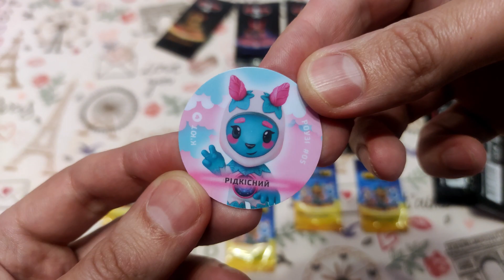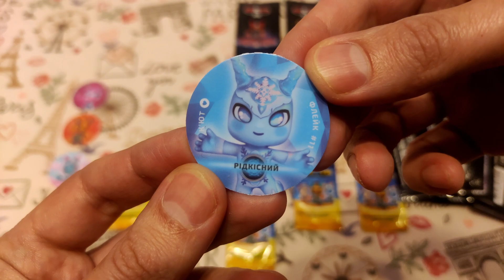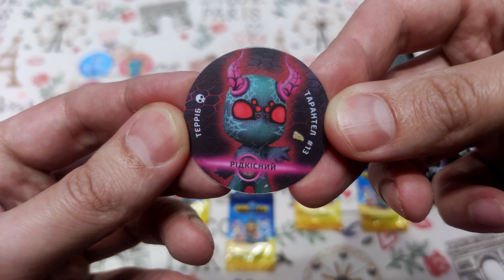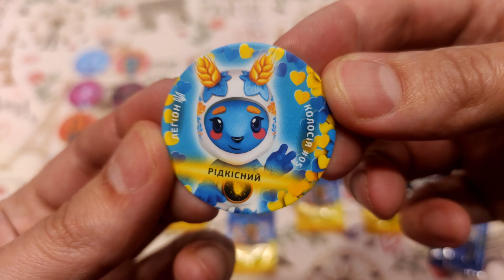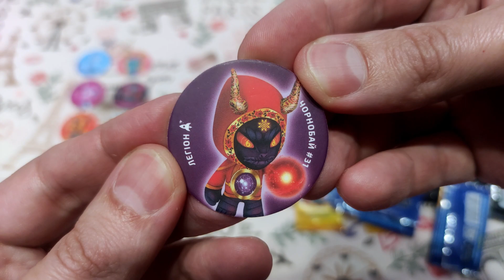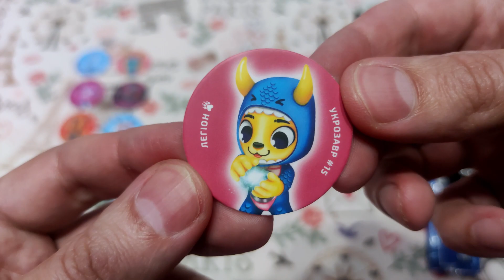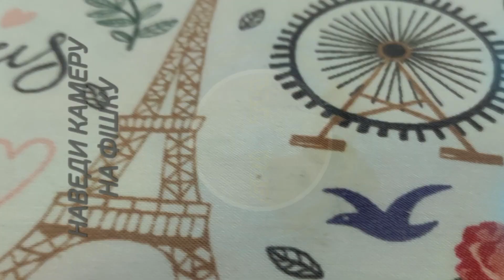Брайти АТБ Премiум Фiшки!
Нова AR гра від АТБ! Brights (Яскраві)
Всесвіт армії "Брайти" - це герої, які символізують українців, кожного окремого у своєму ділі, та всіх разом, як непереможну силу та націю.
Збирай колекцію з 32 унікальних героїв "Брайти", та грай у доповненій реальності!